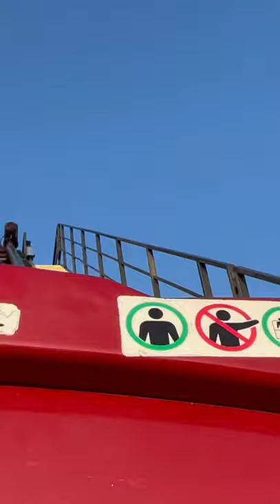Crazy screams on Sidewinder, Hersheypark, PA